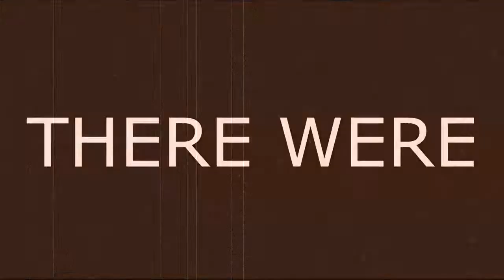Let's Play! Outer Wilds: Ep. 1 - Zero Gold Simulator